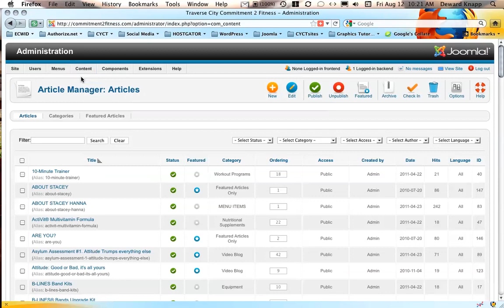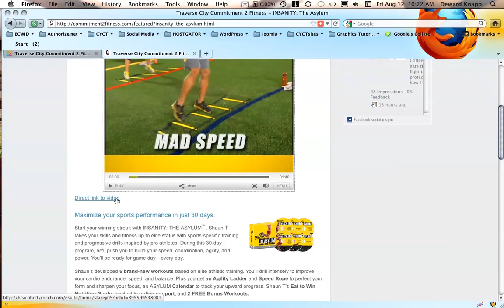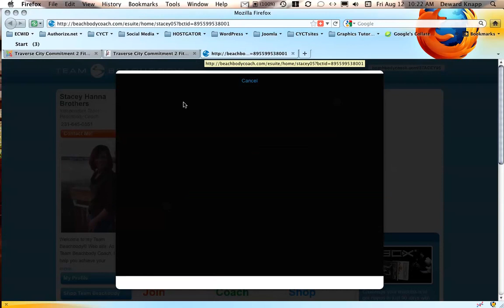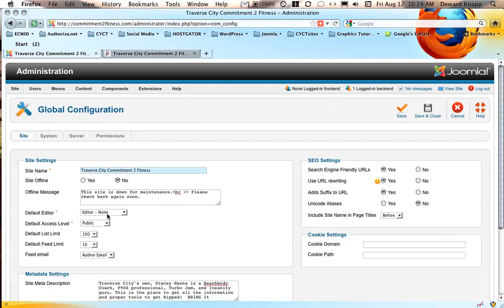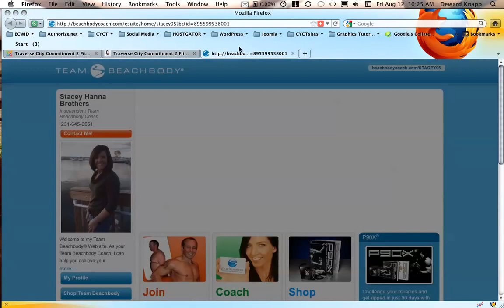Joomla 1.7 Tutorial - Change editor to add embed code for flash video player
This tutorial is to show a familiar Joomla user from 1.5 to 1.7 how to disable the editor in global configuration in order to add embed code for video player, flash, or anything that needs to be exact. Since most editors will add formatting to 'clean up' code when it is saved, this is the only way to achieve success when editing and adding HTML code. Same with adding embed code for iframes and youtube videos.